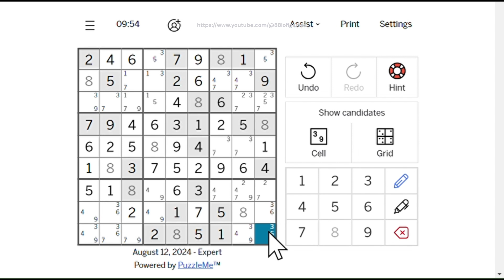LA Times Expert Sudoku - Aug 12, 2024 Solution